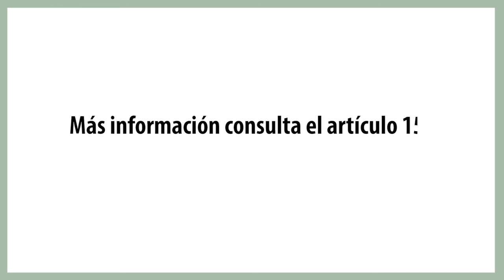Prodecon Informa: Deducción por transporte escolar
¿Sabes que puedes deducir la transportación escolar de tus hijos?

En la Declaración Anual de 2017 puedes deducir la transportación escolar de tus hijos cuando sea obligatoria o se incluya en la colegiatura de todos los alumnos, siempre y cuando hayas pagado con cheque nominativo, transferencia electrónica, tarjeta de crédito, débito o de servicios.

Si tienes dudas de qué necesitas para hacer la Declaración, qué puedes deducir o cómo presentarla, toma en cuenta que la Procuraduría de la Defensa del Contribuyente (PRODECON) te asesora de lunes a viernes  en su horario regular de 09:00 a 17:00 horas en todas sus delegaciones.

El próximo sábado 28 de abril, el horario será de 09:00 a 15:00 horas vía chat, atención telefónica , lada sin costo 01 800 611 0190 y correo electrónico: .

También el 28 de abril se brindará atención presencial de 09:00 a 15:00 horas solamente en las oficinas centrales ubicadas en Av. Insurgentes Sur 954, colonia Insurgentes San Borja, Benito Juárez, Ciudad de México.